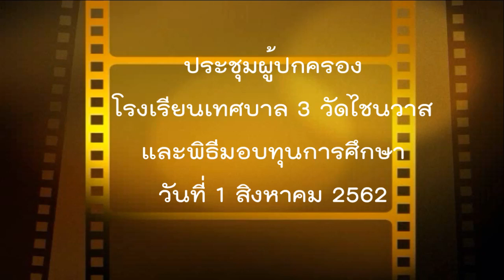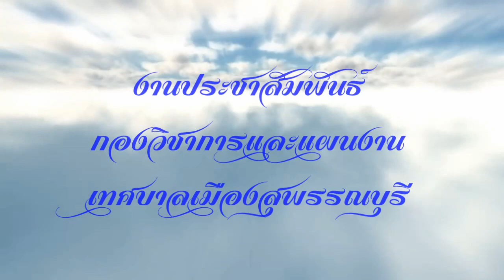การประชุมผู้ปกครองเด็กนักเรียนโรงเรียนเทศบาล 3 วัดไชนาวาส 1 ส.ค. 62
เมื่อวันที่ 1 สิงหาคม 2562 ดร.เอกพันธุ์ อินทร์ใจเอื้อ นายกเทศมนตรีเมืองสุพรรณบุรี มอบหมายให้ ดร.ศิริพร อินทร์ใจเอื้อ เลขานุการนายกเทศมนตรีเมืองสุพรรณบุรี เป็นประธานในการประชุมผู้ปกครองเด็กนักเรียนโรงเรียนเทศบาล 3 วัดไชนาวาส และมอบทุนการศึกษาให้กับเด็กนักเรียนทุกระดับชั้น ณ อาคารเอนกประสงค์โรงเรียนเทศบาล 3 วัดไชนาวาส